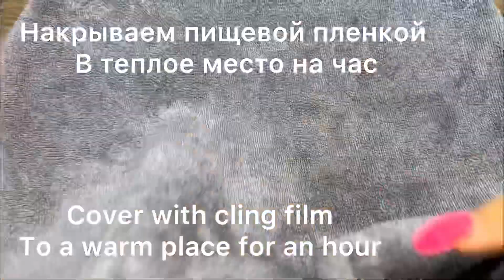Пампушки с чесноком 🤤Dumplings with garlic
Пампу́шки- украинские небольшие круглые пышки из дрожжевого теста. В отличие от пышек, пампушки чаще выпекались, а не жарились. В Украине пампушки подаются к борщу, и преимущественно пампушки с чесноком.

Ингредиенты:
✔️Мука 450 грамм
✔️Дрожжи 5 грамм
✔️Сахар 25 грамм (1 ст.л.)
✔️Соль 5 грамм (1ч.л.)

Выпекать в заранее разогретой духовке до 190 градусов 20-25 минут .

Поливать соусом сразу как только спекутся булочки

Ingredients:
✔️Sugar 25 grams (1 tbsp.)
✔️Salt 5 grams (1 tsp)

Bake in a preheated oven at 190 degrees for 20-25 minutes.

Pour the sauce over as soon as the buns are baked.